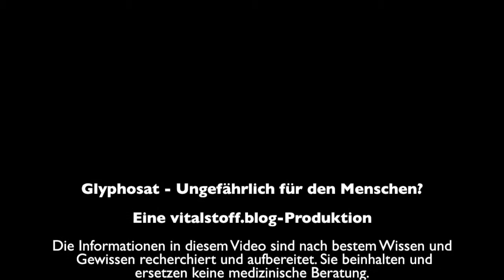Glyphosat - Ungefährlich für den Menschen?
Glyphosat ist der Wirkstoff in dem weltweit meist verwendeten Herbizid. Die Verwendung von Glyphosat ist von den Agrarministern der Europäischen Union im Dezember 2017 nach kontroverser Diskussion für weitere fünf Jahre erlaubt worden. Begründet wurde diese Zulassung vom damaligen Landwirtschaftsminister Christian Schmidt damit, Glyphosat sei für Menschen unschädlich. Die Gefahren von Glyphosat wurden allerdings weitgehend darauf reduziert, ob die Substanz Krebs erregende Wirkung besitze. Weil dies nicht sicher bewiesen werden konnte, wurde die Zulassung verlängert.
Dieser Beitrag beleuchtet anhand einer Begehung eines abgeernteten Maisackers die tatsächliche Gefährlichkeit von Glyphosat, die auch aus seiner Eigenschaft als Chelat und die damit verbundene Unterbrechung wichtiger enzymatischer Prozesse in vielen Organismen herrühren.